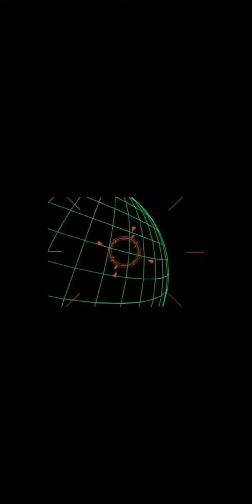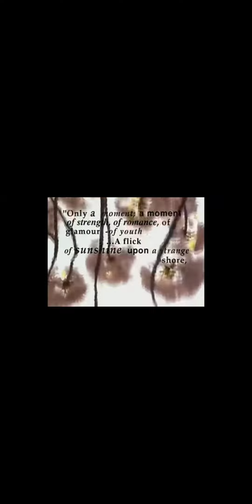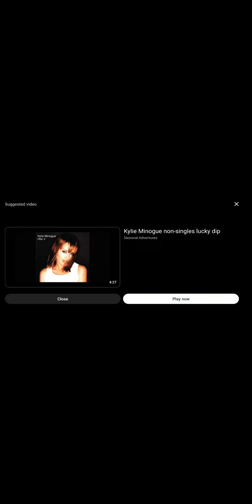Newly narrated & Re-uploaded mini-Pet Shop Boys Singles Discography compilation